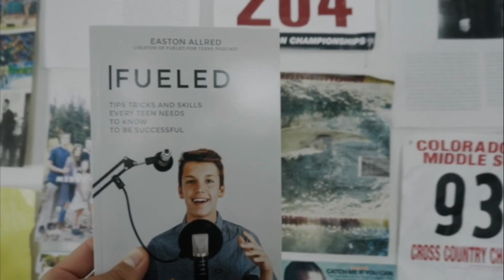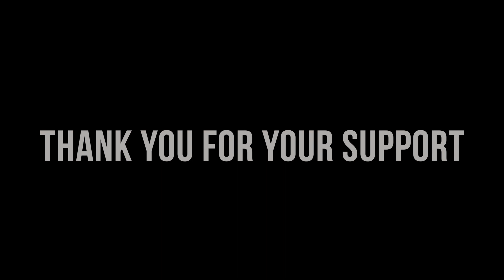I have to stop my YouTube Channel...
This is sad. The other day I spent like 8 hours straight planning out how I was going to ramp up my YouTube Channel. Unfortunately, at the end of my 8 hour planning session I was informed that I could no longer monetize my channel. My YouTube channel is not all about monetization, but I do feel a need to justify the massive amounts of time I spend creating videos and as a college student it won't make as much sense without being able to use YouTube as a financial asset.

Sorry, I did say I was going to not use any clickbait in my channel anymore, but it's just too much fun. Only slight clickbait though. Who knows though, maybe I will decide I just like making videos too much to slow down! Thanks for sticking with me through the journey!

** I know it's let's... smh